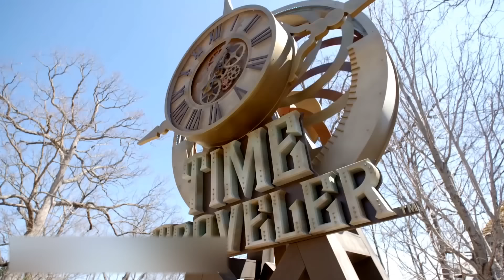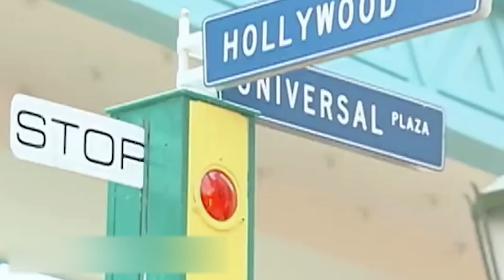11 Most Extreme Attractions You Would Never Want to Try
They say that in the modern world we suffer from a chronic lack of adrenaline. In prehistoric times, it was produced in our body all the time, stimulating physical and brain activity. And no wonder - people had to face danger every day back then. Today, everything is different. In order to get the dose of the “fear hormone”, we go to the cinema to see a horror movie, skydive or visit amusement parks. Today we will tell you about the places where anyone can experience primal fear horror. So think twice before buying tickets.